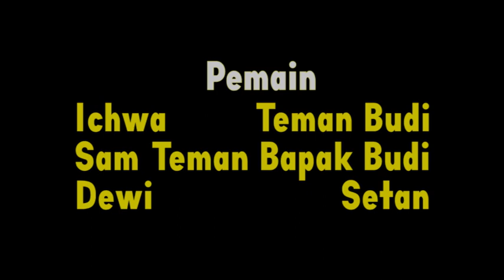Wayah Sore - Short Movie 2017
Budi anak yang bandel, yang tak pernah menuruti perintah orang tua. Suatu hari, dia bermain dengan teman-temannya, lalu menghilang.

AURA MULTIMEDIA PURWOKERTO
SMK NEGERI 1 PURWOKERTO